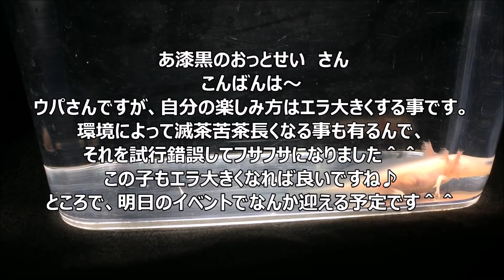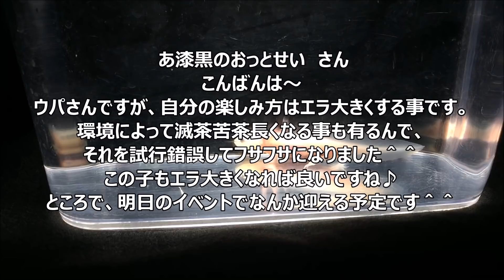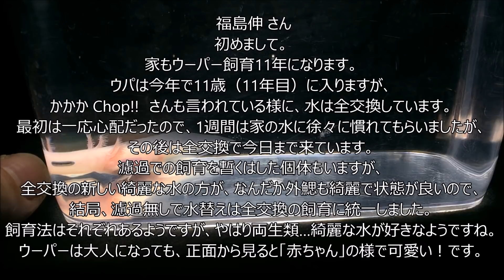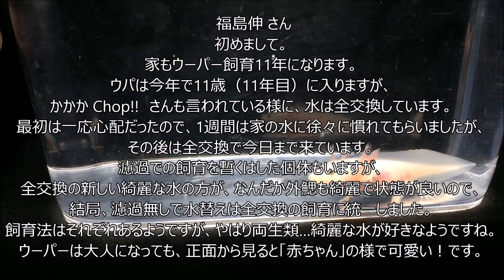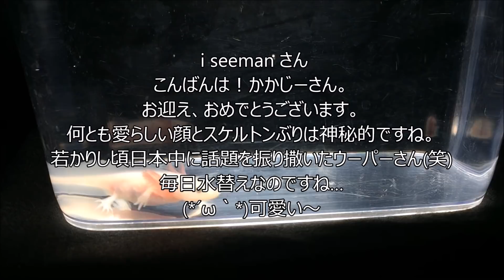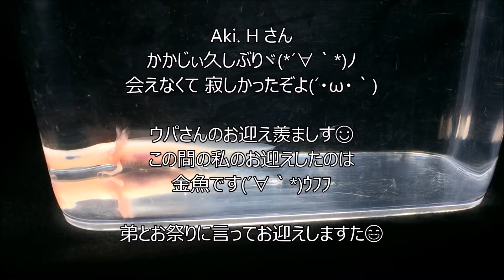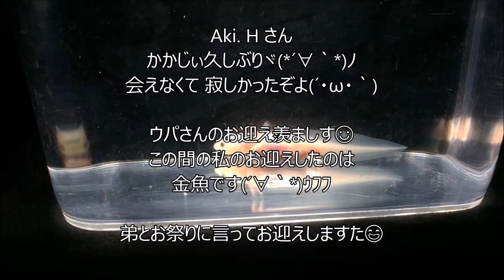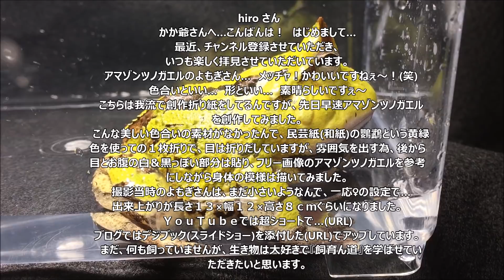コメントのお返事を動画でお届け(*´ω｀) ウーパールーパー アホロートル アマゾンツノガエル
新たな試みです(*´∀｀)

BGMはフリー・無料の音楽素材